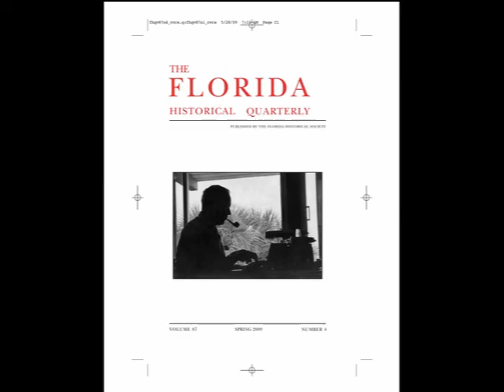Episode 1: Vol. 87, No. 4, Spring 2009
This podcast features an interview with Professor Jack E. Davis. He is the author of An Everglades Providence: Marjory Stoneman Douglas and the American Environmental Century, published by the University of Georgia Press. In this podcast, he discusses This article "Sharp Prose for Green: John D. MacDonald and the First Ecological Novel," which appeared in this issue of The Florida Historical Quarterly.